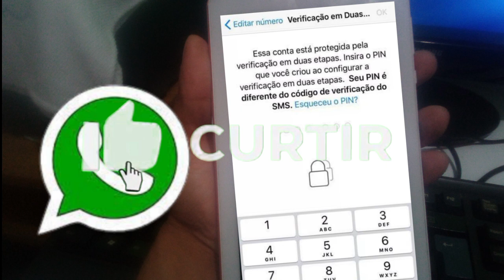PIN de duas Etapas do WhatsApp! Qual momento certo da Restauração e da Remoção do PIN?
Galera, é o seguinte, se vocês tentaram remover  a segurança de duas etapas do whatsApp, pelo método de enviar e-mail, pela opção de esqueceu a senha. Mas não esse este e-mail vinculado a conta do whatsapp vinculada no celular, então, nestes casos é melhor suspender as tentativas, no mesmo dia, forçar parada do whatsApp e fechar, deixando ele de lado pelo periodo de 7 dias, dai voltem no mesmo horário em que vocês tentaram, e abra o whatsApp e clique em esqueci a senha, e vai aparecer a opção de restaurar a conta com  o PIN já removido. Então é no sétimo dia em que sua conta do whatApp é liberada.